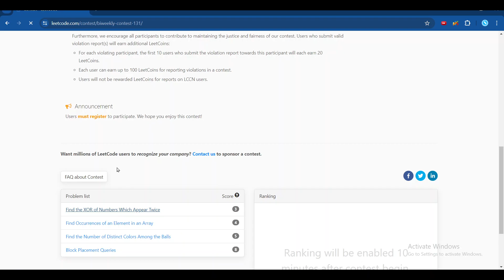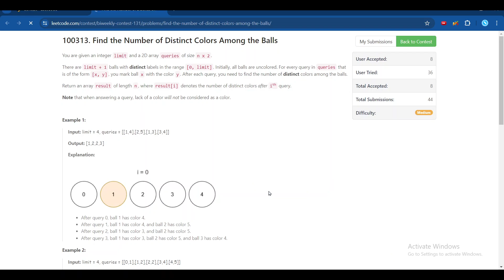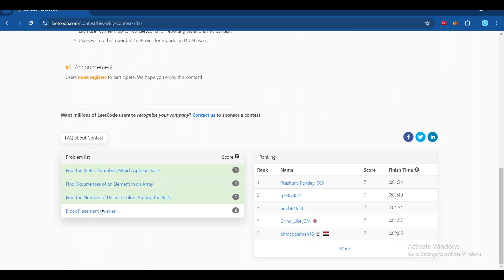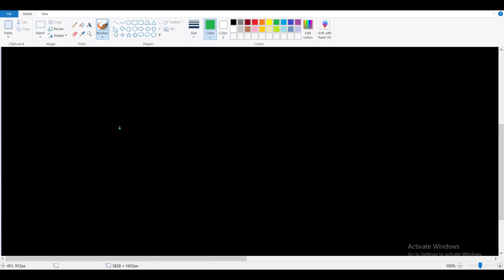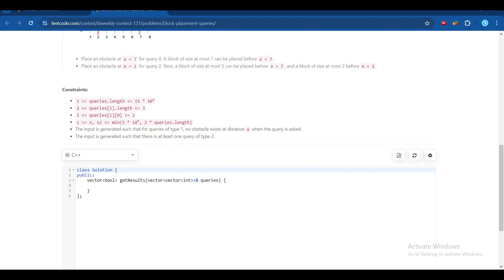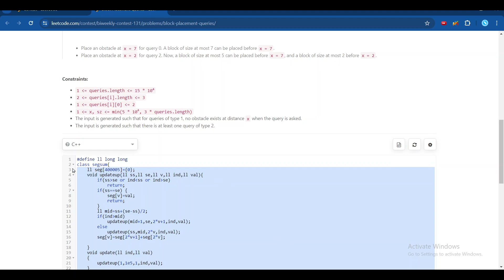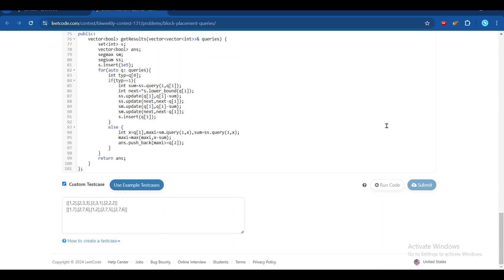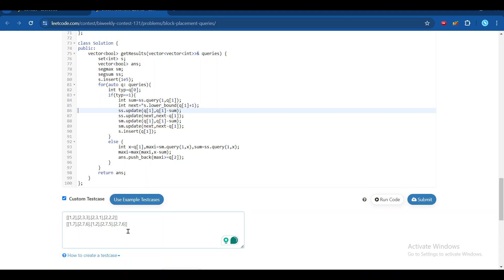Leetcode Biweekly 131 Screencast(All problems, use earphones)